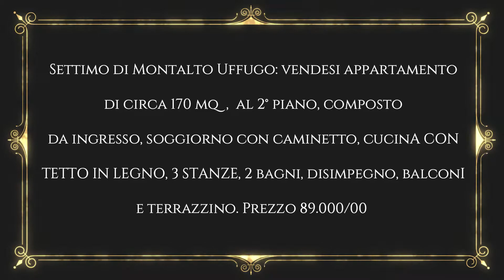Appartamento a Settimo di Montalto Uffugo